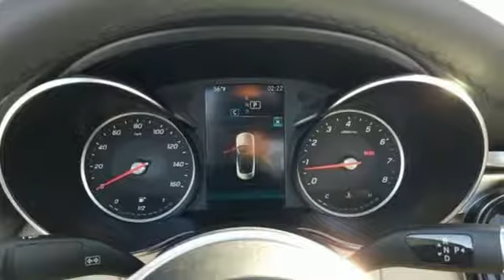New 2020 Mercedes-Benz C-Class Wilkes-Barre PA Scranton, PA B13654 - SOLD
Year: 2020
Make: Mercedes-Benz
Model: C-Class
Trim: C 300
Engine: 2.0L I4 Turbocharged
Transmission: 9-Speed Automatic
Color: White
Interior: Beige
Stock #: B13654
VIN: WDDWK8EB2LF965494

Address:
150 Motorworld Dr #6